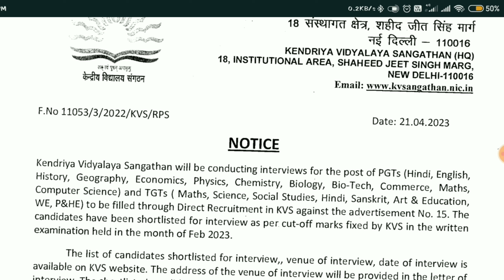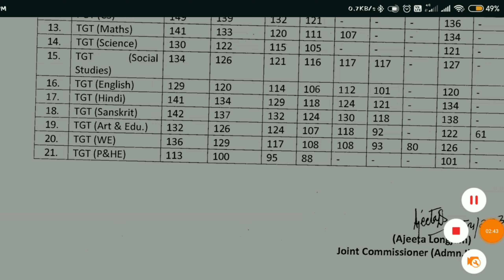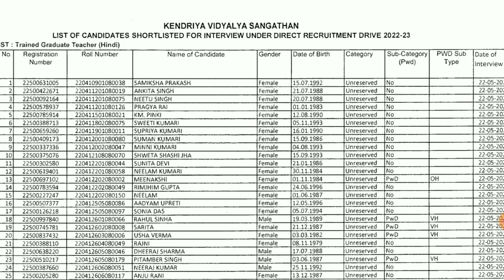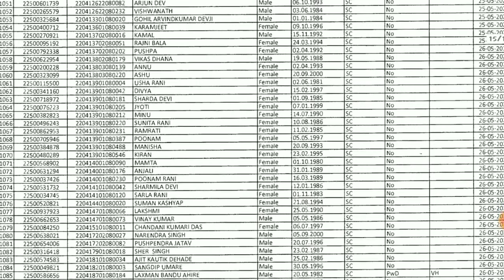KVS PGT /TGT /PRT/JSA RESULT OUT 2023 KVS answer key 2023, cutoff marks